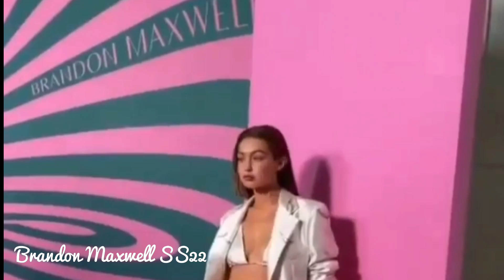Gigi Hadid Spring/Summer 2022 🤍✨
| Runway Collection|

video credits:
Boss x Russell Athletic
Coperni
Brandon Maxwell
Michael Kors
Moschino
Versace x Fendi
Versace
Tom Ford
Proenza Schouler
Alberta Ferretti
Tod's
Altuzarra
Max Mara